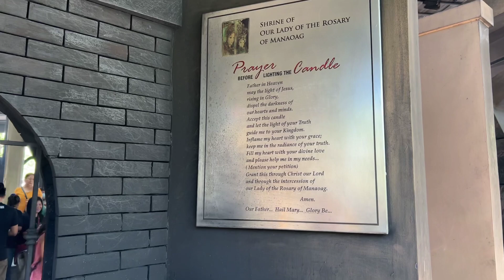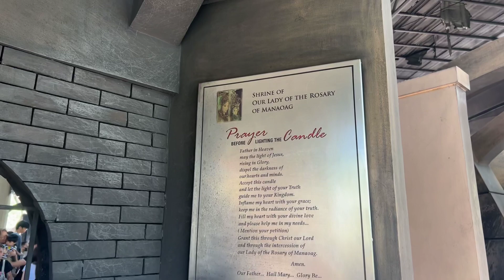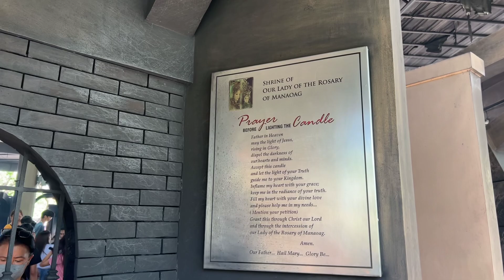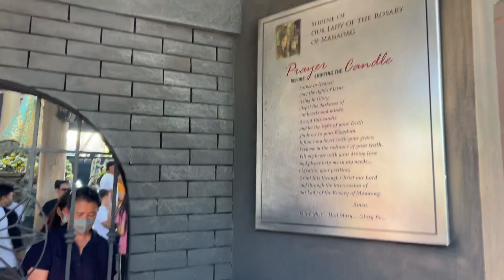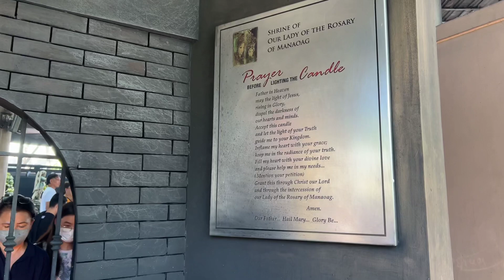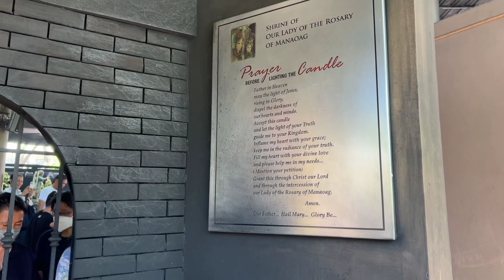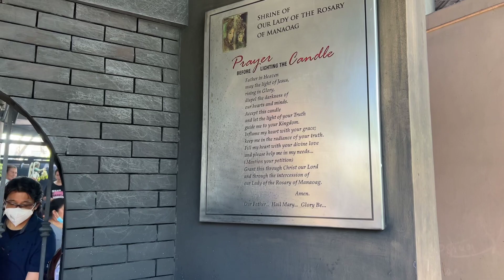Family bonding at Manaoag Pangasinan Church 3/4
Lakay Sail Around the World!